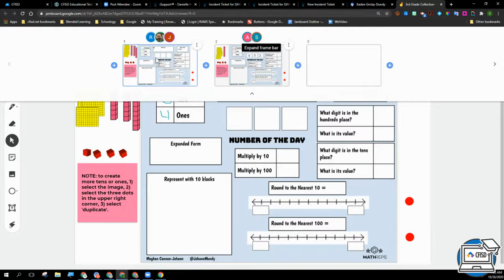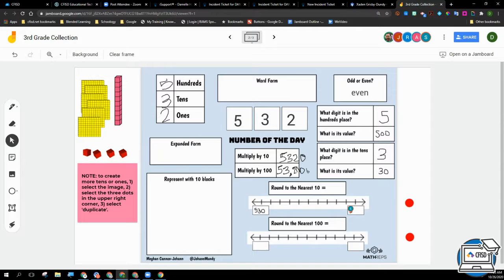Using Multiple Pages for Groups